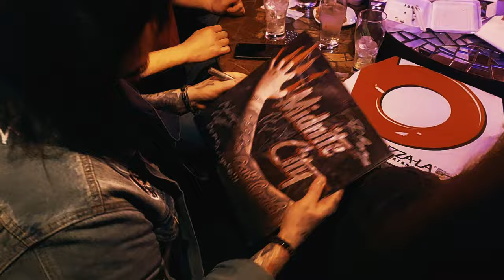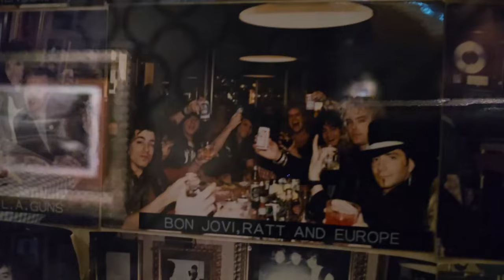Midnite City - Like There's No Tomorrow (Official Music Video)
"Like There's No Tomorrow" is the fourth single from Midnite City's album "In At The Deep End" which was released on Pride & Joy Music on June 23rd, 2023!

Music & Lyrics by Shawn Charvette & Rob Wylde (Yell Music Publishing)
Produced by Midnite City
Mixed by Chris Laney
Mastered by Classe Persson

Music Video -
Produced by Shawn Charvette @ Ocean Drive Studios, Nottingham, UK

Footage Credits -
Shawn Charvette
Rob Wylde
Josh 'Tabbie' Williams
Ryan Briggs
Miles Meakin
Shinobu
Hiroko
Maki
Lizzy
Atsuko

Since bursting out onto the scene with a vengeance in 2017, Midnite City have taken on the world and hustled themselves to the top of the pile to be crowned the true kings of Hair Metal.

The band have released three critically acclaimed albums, with their second album 'There Goes The Neighbourhood' being voted 5th best album of the year in Classic Rock magazine, as well as being voted one of the best albums in the 35 year history of Burrn magazine in Japan.

Since then, the band have headlined tours of the UK, played high profile festivals in Europe, alongside sold out shows in Japan and Australia, and continue to dazzle a growing legion of die hard fans (The Midnite Army) around the globe with their high energy, feel good, melodic party rock.

Hot on the heels of their 2021 album 'Itch You Can't Scratch', Midnite City return in 2023 with the release of their highly anticipated fourth album 'In At The Deep End'. Mixed by Grammy award winning producer Chris Laney (Europe, Crash Diet, Crazy Lixx), the band deliver their strongest album to date, ticking every single box when it comes to late 80's style Hair Metal. From party rock anthems, to melodic rock monsters, to heartfelt power ballads, its all here in abundance.

Singer and songwriter Rob Wylde had this to say,
'It's not often we can sit back after an album is done and be 100% happy with it. But in this case, we can whole heartedly say that we are. This is the quintessential Midnite City album, and we hope you enjoy it as much as we enjoyed making it for you'.